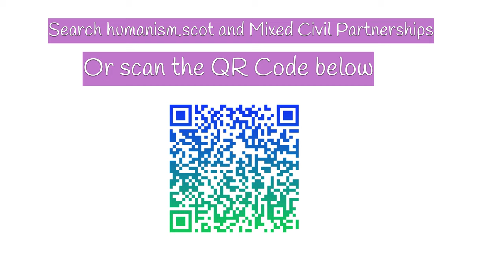Civil Partnerships in Scotland